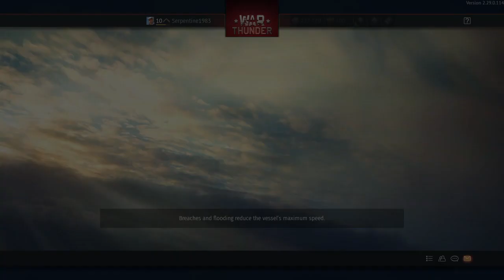War Thunder_20231030022747